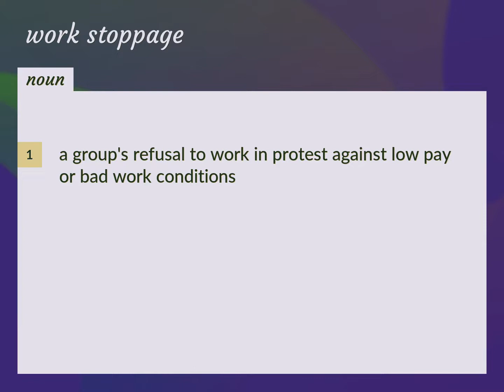Work stoppage | meaning of Work stoppage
What is WORK STOPPAGE meaning?